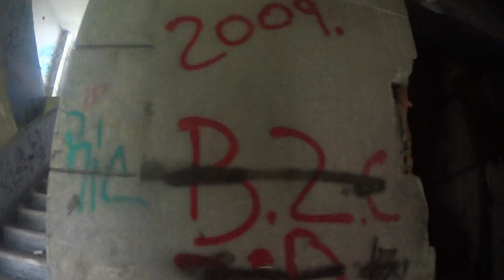tame graffiti : abandoned laboratory URBEX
exploring an abandoned pharmaceutical laboratory!!
the graffity paradise!!!